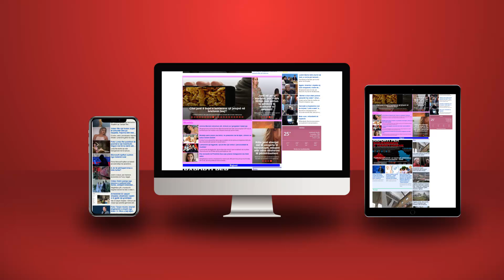Provokon Vuçiç, nis ushtrinë drejt kufirit me Kosovën pas tensioneve në veri